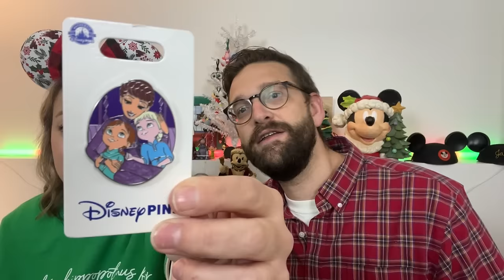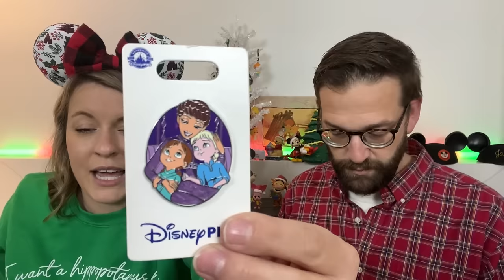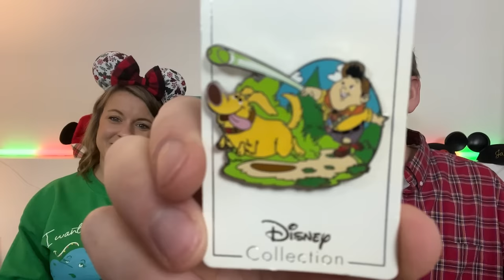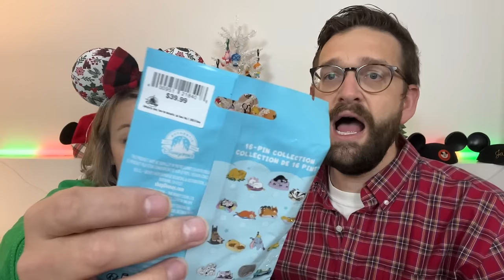DISNEY HAUL | Small shop clothing and pins!! + a Disney pin unboxing!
Welcome to our first sit down video in a while!! We share some awesome Disney small shops for Disney inspired clothing and for real authentic Disney pins!! We even do a pin unboxing during this video. :) Check it out!